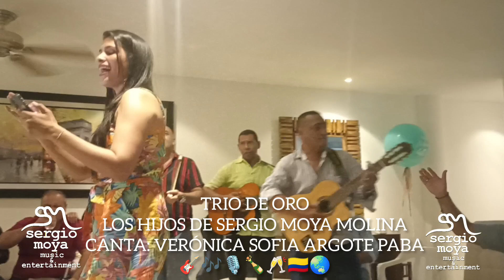RECUÉRDAME (PASEO)GUSTAVO GUTIÉRREZ C..CANTA: VERÓNICA ARGOTE..TRIO DE ORO LOS HIJOS DE SERGIO MOYA.